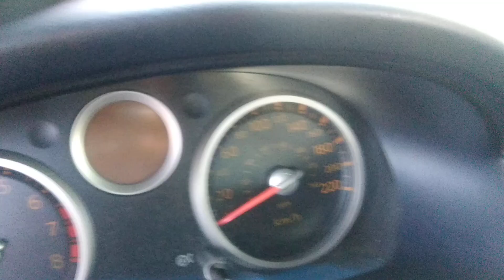ESSE CARRO DA VOLVO É BOM DE MAIS